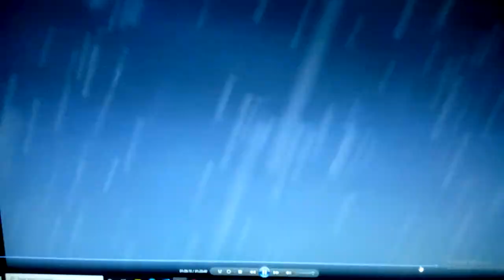May 15, 2022